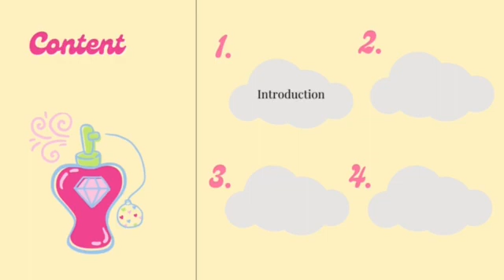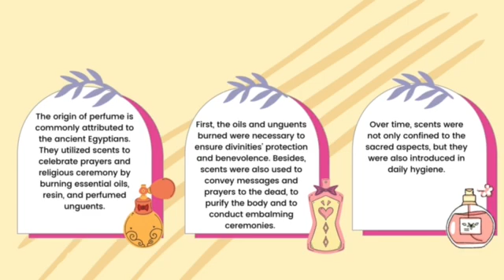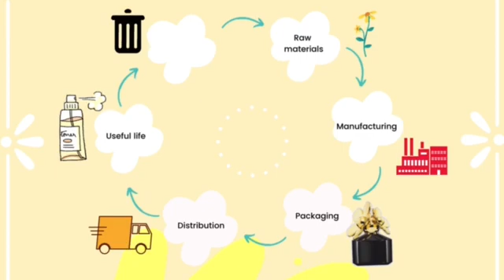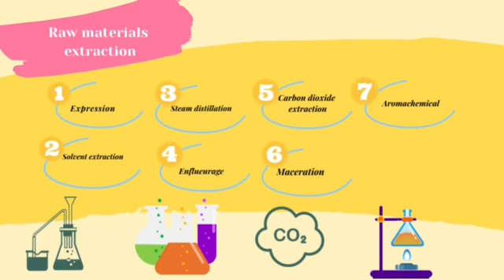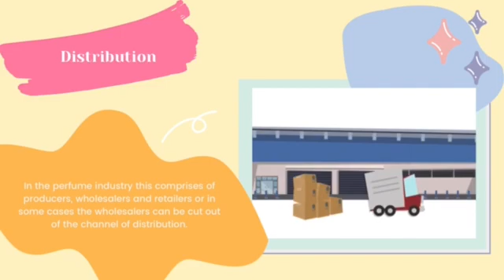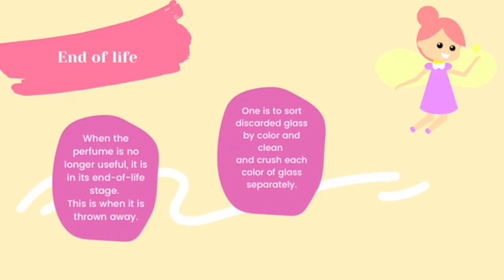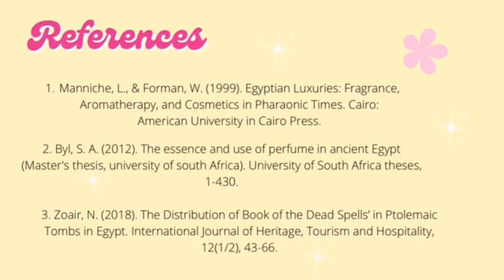Life Cycle Assessment (LCA) of Perfume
Perfumes are often used by men and women to perfume themselves.  perfume can give a positive aura to the people around us.  So, do you know how the life cycle of perfume is?

Introduction 0:21
Life cycle of perfume 1:44
Impact to environment 5:20
Solution 5:51